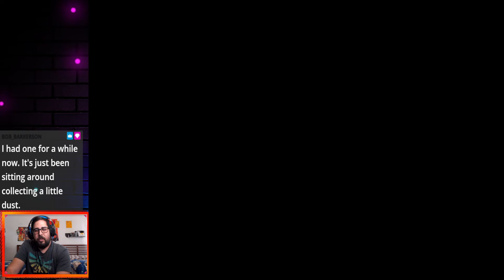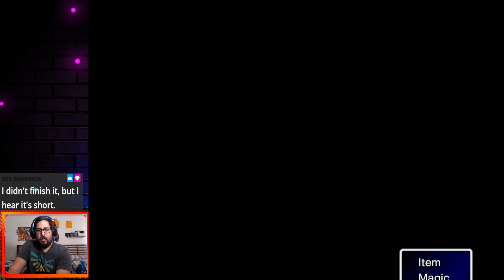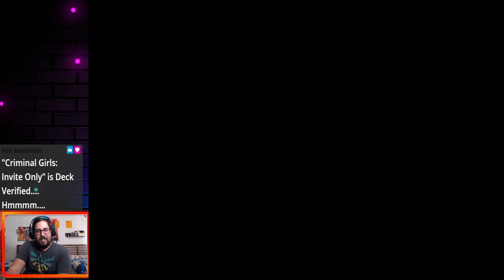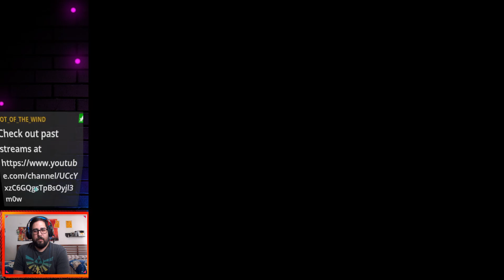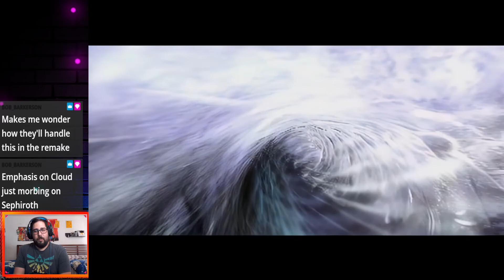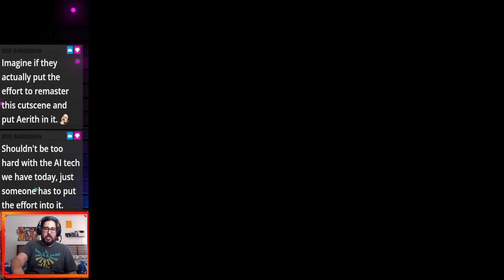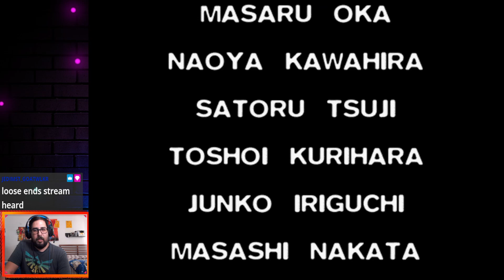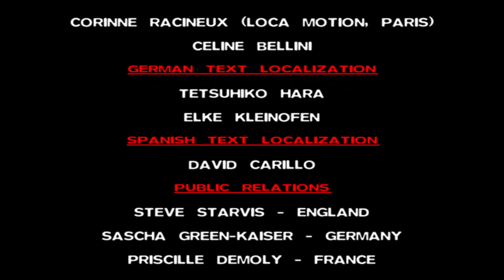Final Fantasy VII: The New Threat Mod 2.0 Type B - Finale